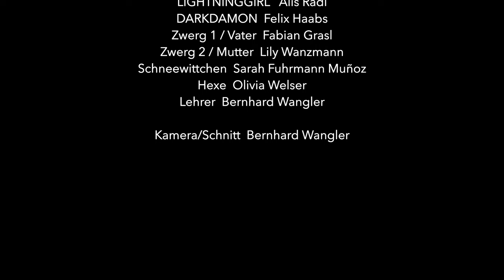Deutsch-Sommercamp 2023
Im Deutsch-Sommercamp 2023 wurde von der Firma Wangler gemeinsam mit den engagierten SchülerInnen ein Kurzfilm gedreht. Das Ergebnis können Sie hier genießen.